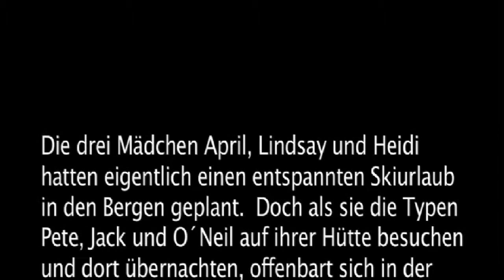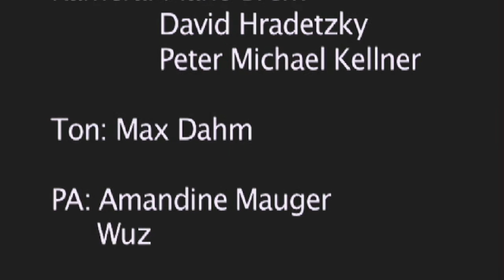Frost HD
Die  drei Mädchen April, Lindsay und Heidi hatten eigentlich einen entspannten Skiurlaub in den Bergen geplant.  Doch als die Burschen Pete, Jack und O´Neil auf ihrer Hütte besuchen und dort übernachten, offenbart sich in der Früh deren grausiger Plan. Die Hütte steht in der Einöde,  weit und breit nur Schnee und Eis und nun haben die Burschen die Skikleidung der Mädchen verbrannt. In Unterwäsche stehen sie nun da und es ist klar, bei 20 Grad gibt es kein entkommen.